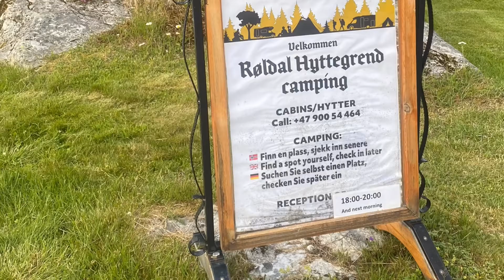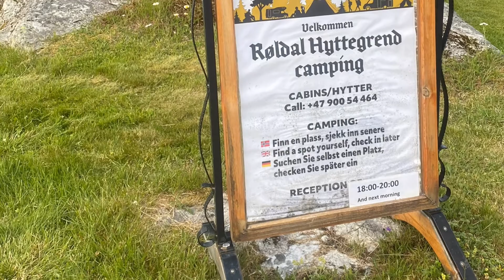Røldal Tour 2020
Family Tour (driving tour)